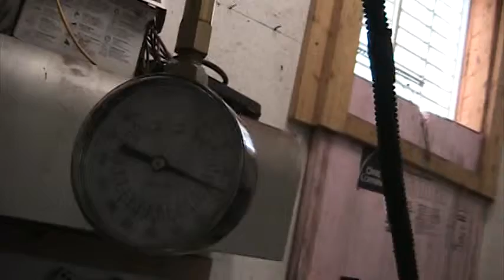JEREMY MEYERS SB CHEVY.MOD